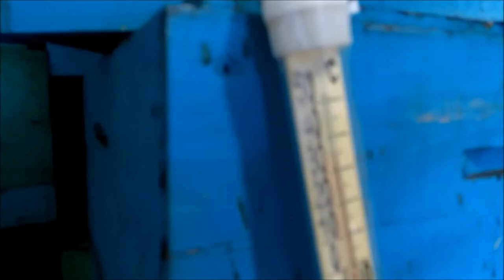Шнек для откачки меда из забруса www uley in